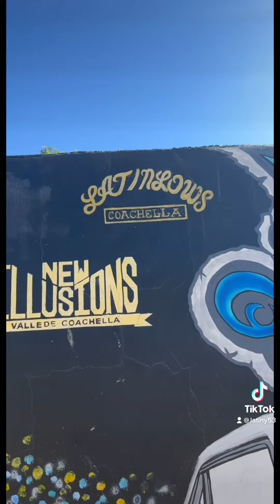Mural in Coachella